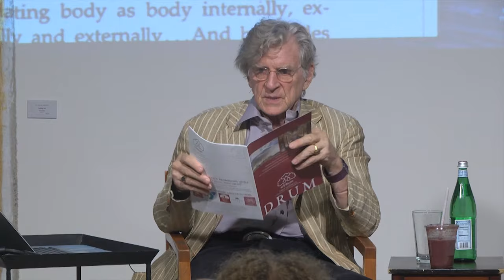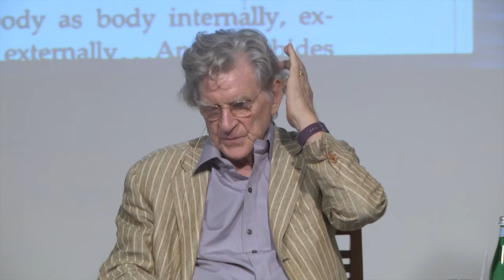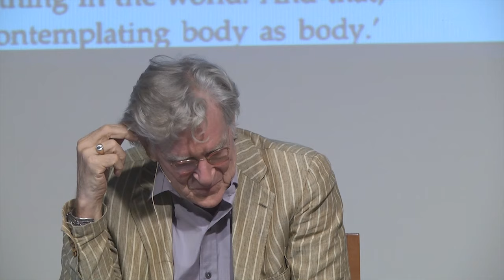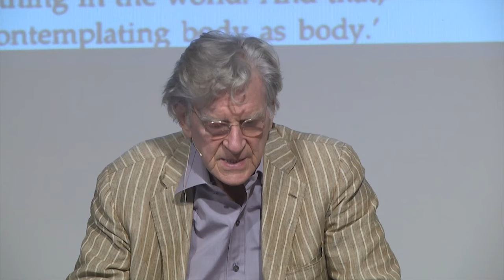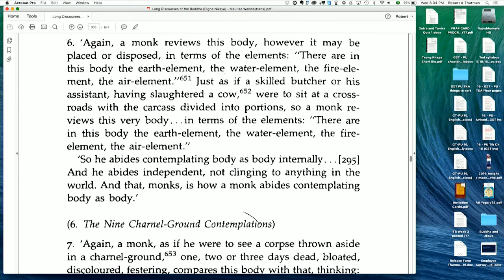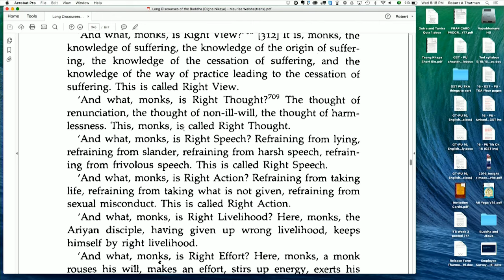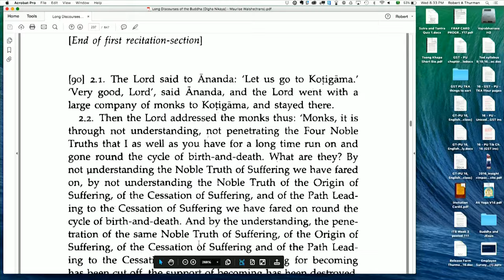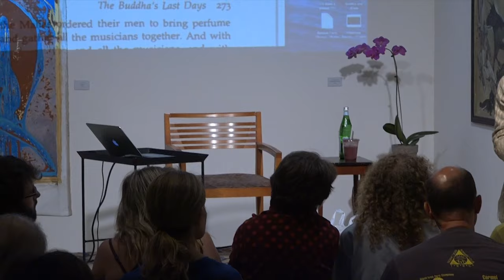What are the Pali Sutras? Robert A.F. Thurman : Buddhism Explained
Robert Thurman Force for Good Theravada Suttas  Sept 21 2016 class 1c